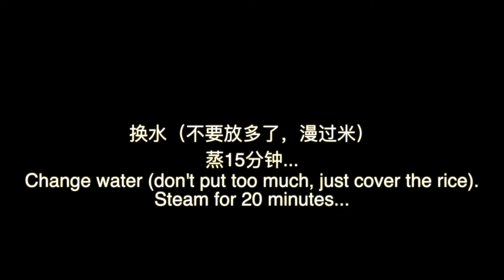糍粑 Numbing Rice Cakes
好久没吃糍粑了！小时候的味道！今天，继续宅在家的我终于忍不住了。外面脆脆的，里面糯糯的。真香！家里的花椒不是盖的，我的嘴巴现在还是麻的。
I haven't had a numbing rice cake for a while! Childhood memories! Today, I finally made it. It was crunchy outside and chewy inside. Delicious! The Sichuan peppercorns were so numbing, I can still feel it.

原料：
糯米 300克
水 适量（漫过米）
花椒 50克
盐 10克
花生油 适量
Ingredients:
Glutinous rice 300G
Water moderate amount (cover the rice)
Sichuan peppercorns 50G
Salt 10G
Peanut oil moderate amount